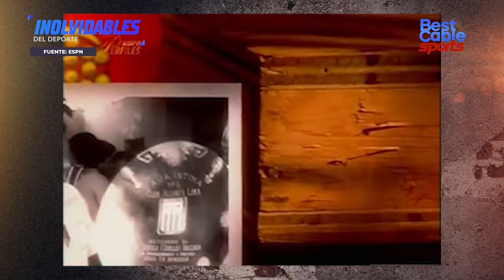TEÓFILO CUBILLAS - PERÚ - INOLVIDABLES DE DEPORTE